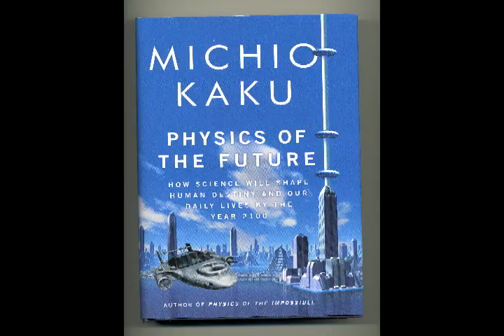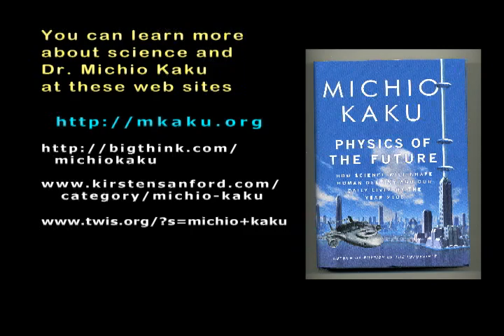(1-3) Michio Kaku - Physics of the Future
Pt 1 of 3 - Innovation and invention, technological emergence into the realities of HARRY POTTER,  the MATRIX, STAR WARS, and STAR TREK. World renowned theoretical physicist, Dr. Michio Kaku, has written a half dozen books describing today and the future -- communications, other dimensions, time travel, invisibility, laser technologies, internet connectivity, and many more research ventures under way.

Guest interviewers, Bob Burns and Ben Millard of Mad Science Minnesota, seek answers from Dr. Kaku in this interview conducted using SKYPE technology connecting cameras, computers, and our television studio.

Dr. Kaku can be seen on his Science Channel TV show "Sci Fi Science - Physics of the Impossible", appearances on DIscovery, PBS news, and network television science shows and news shows. He also hosts 2 radio shows, "Explorations" and "Science Fantastic".

You can learn more about Dr. Kaku, science technologies and the future from --